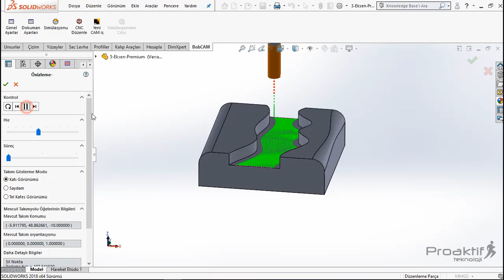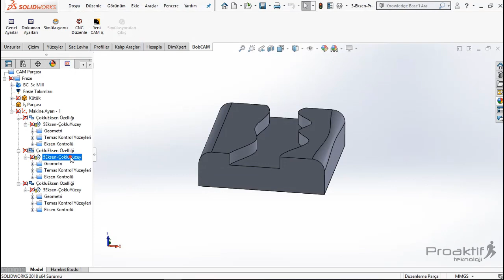Bunları Biliyor musunuz ? - Adımı Ters Çevirin